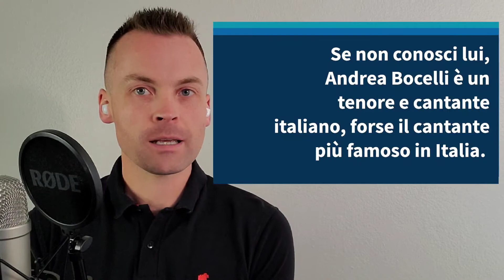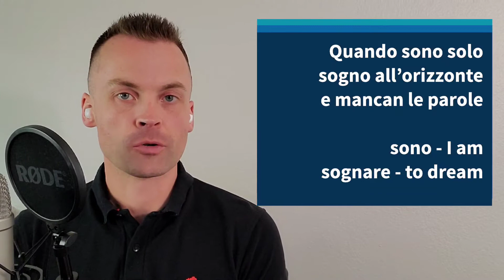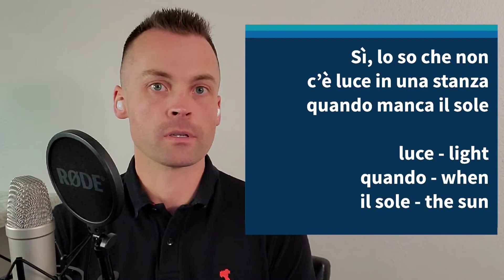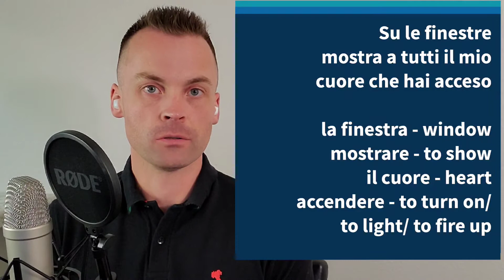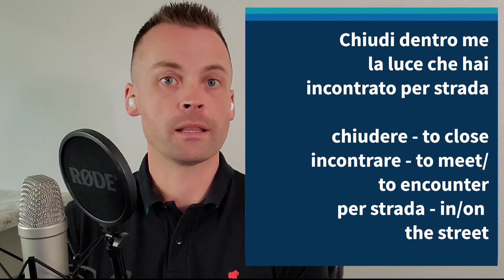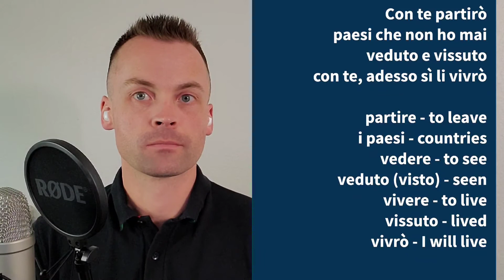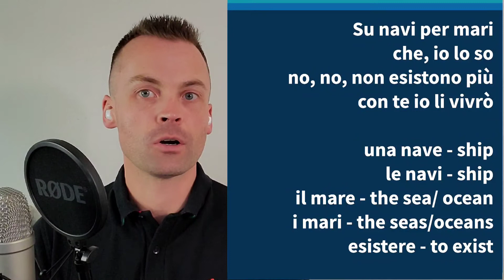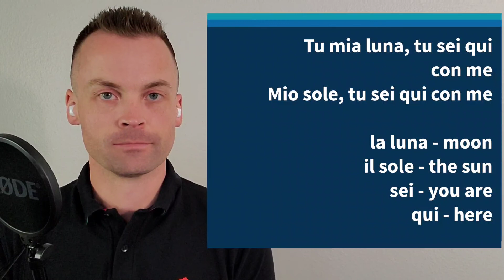Improve your Italian with music - Con te Partirò/ Time to say Goodbye, Andrea Bocelli (translation)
Today we'll learn the Italian and English for 'Con te Partirò' and a little about Andrea Bocelli!